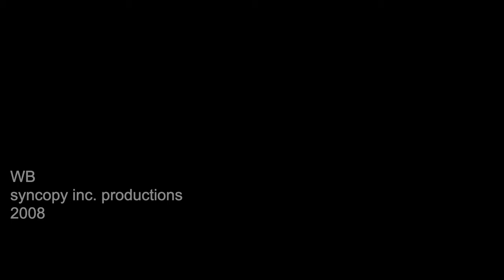The Dark Knight (2008) - alternate ending HD (real)